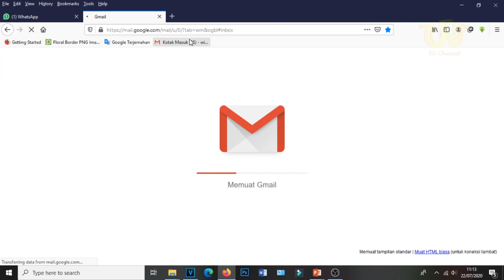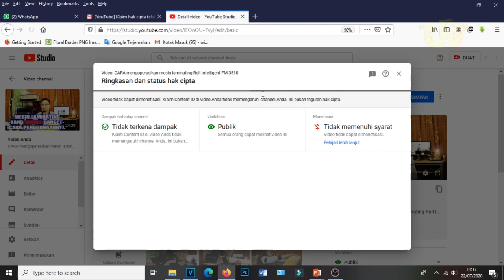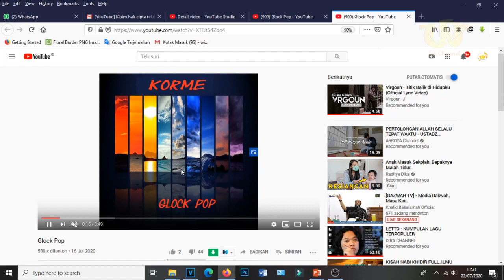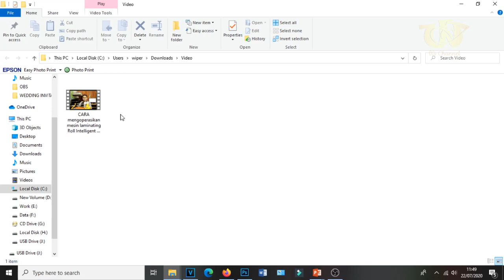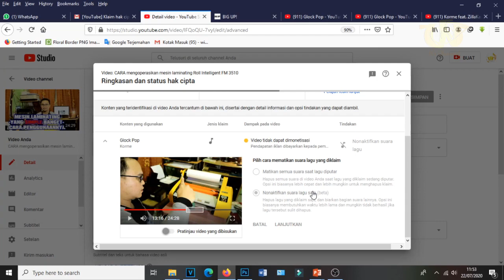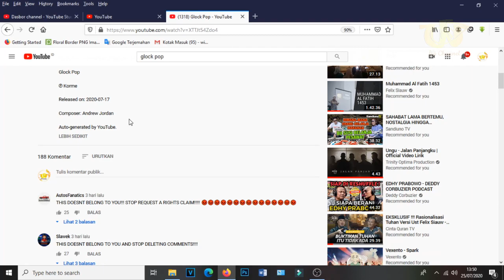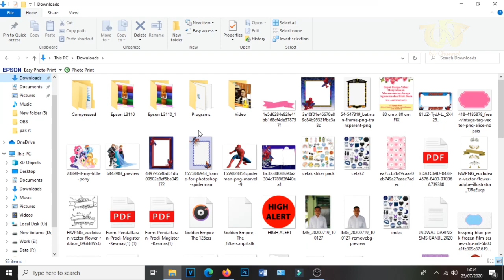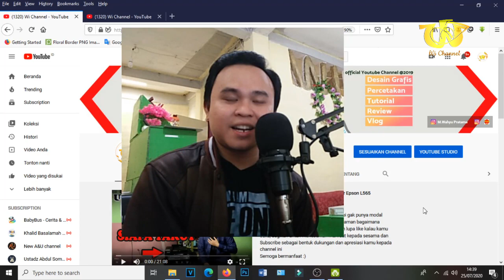Tips Agar Konten Youtube 100% Aman dari Klaim musik ber Hak Cipta (Copyright)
Hai Sobat, divideo kali ini saya akan ajak kalian ngebahas tentang konten youtube yang terkena klaim musik berhak cipta, jadi video ini isinya vlog rekam layar saat salah satu konten saya terkena klaim hak cipta (Copyright) pada backsound yang saya gunakan, berbagai opsi dari youtube sudah dilakukan, tapi apa yang terjadi ??? bagi yang penasaran yuk tonton videonya sampai habis, semoga bermanfaat . . .

Jangan lupa like, share dan SUBSCRIBE ya Mohon dukungannya agar saya bisa terus berkembang di youtube dan aktifkan icon loncengnya supaya nanti kamu bisa dapat notifikasi video terbaru dari kami secara gratis, Salam Kreatif guys :)